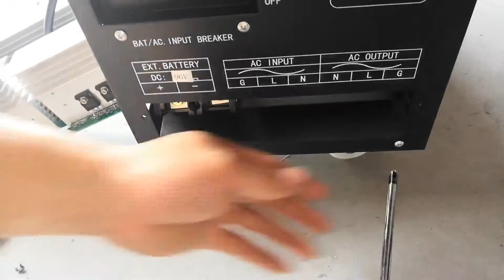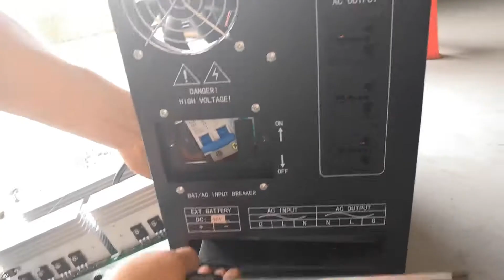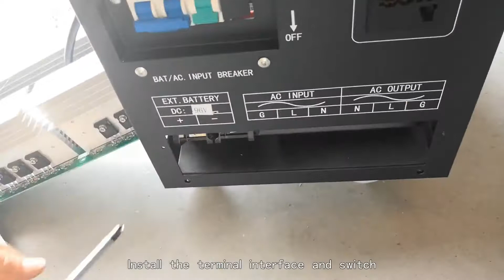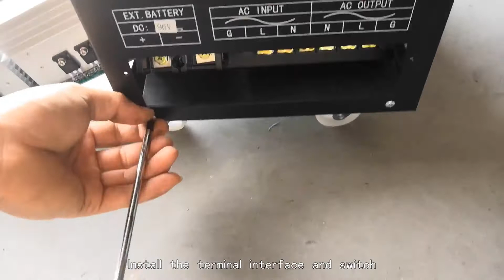5KW96V inverter PCB board changing video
one way of the inverter repair changing the PCB board, after that working well